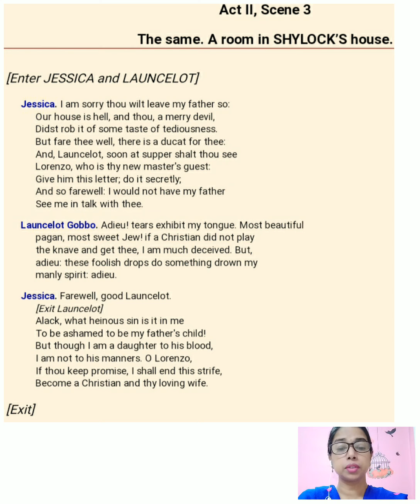Act 2 Scene 3- The Merchant Of Venice-Class 9